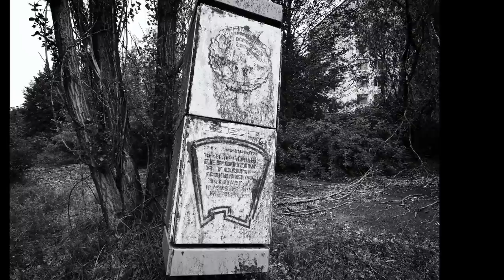Mňága a žďorp: MADE IN ČERNOBYL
Na konci srpna roku 2017 se skupina Mňága a žďorp vydala do Černobylu. Proti času, potkat znovu svou píseň Výhledově z alba Made in Valmez.